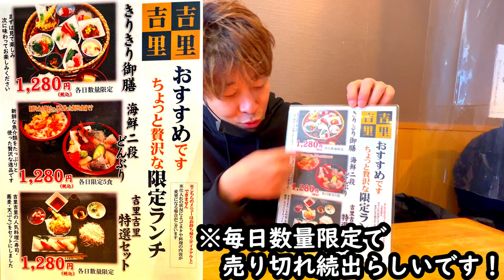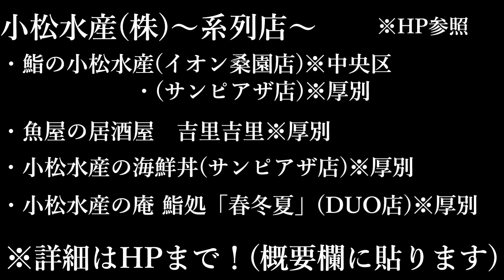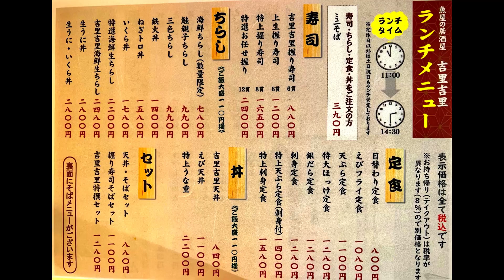#157(コスパ最強)魚屋の居酒屋「吉里吉里」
北海道は海鮮が美味しい！！
そして今回お邪魔したのが、厚別北にある「吉里吉里」さん！
ボリューミーだし、安いし、何より美味しいし＼(^o^)／
はい、最＆高なんです！！
ぜひ動画を観て行ってみて下さい！！
たくさんのコメントお待ちしてます(´▽｀*)